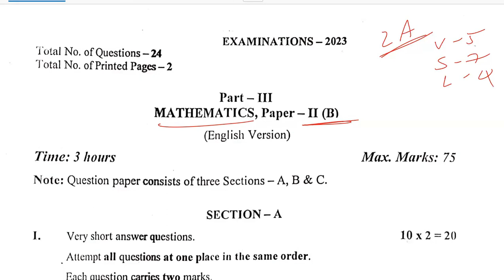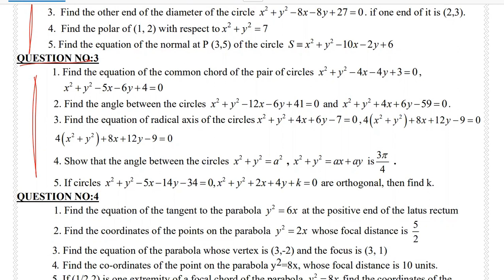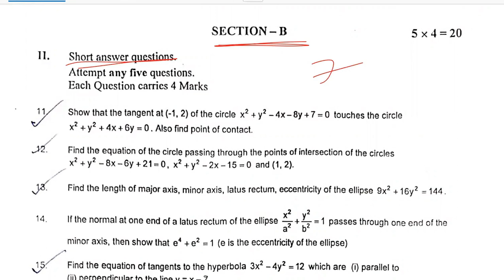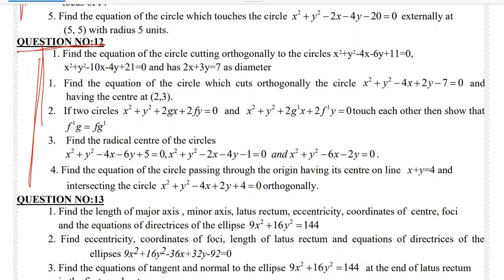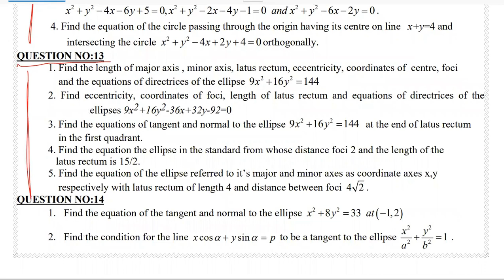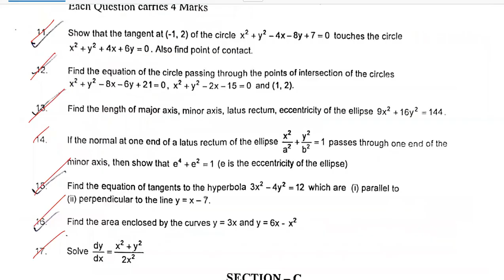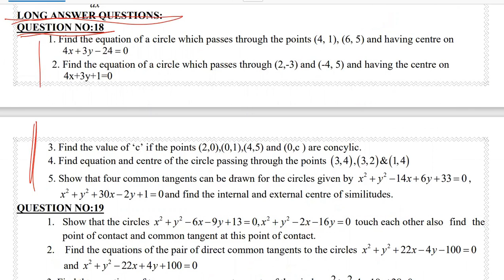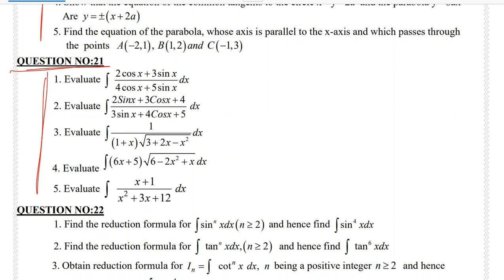INTER 2nd YEAR MATHS 2B QUESTION PAPER, IMPORTENT ALL QUESTIONS 2022-2023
In today’s 2nd year mathematicians 2B paper, the questions we uploaded are same as follows:

5 VSAQ’s x 2 marks = 10
5 SAQ’s x 4 marks = 20
4 LAQ’s x 7 marks = 28

Total 58 marks can be obtained by solving the paper on our YouTube channel.